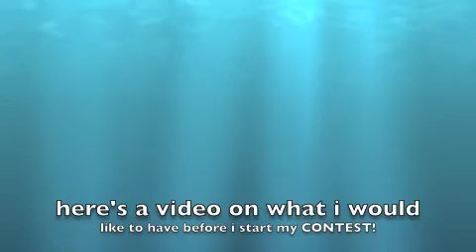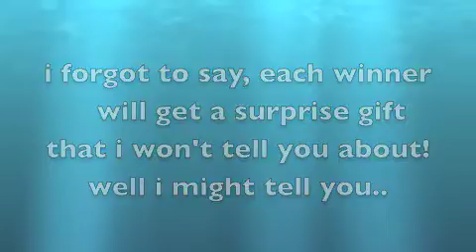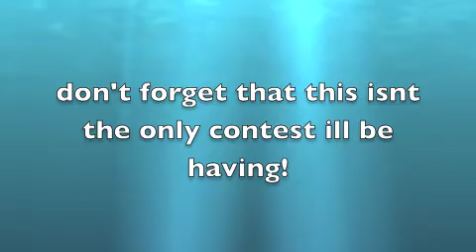Quick "update" about a future CONTEST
:) THANKS FOR GETTING ME TO 50 SUBS! lol just watch the vid!